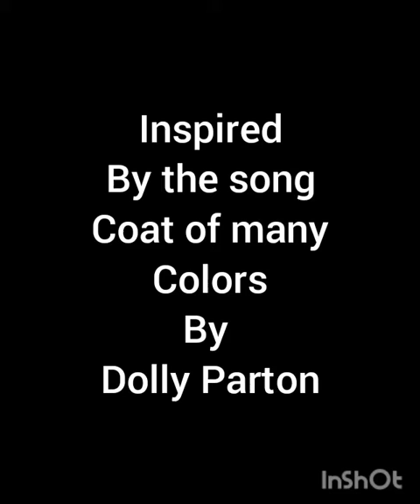Nuevo diseño de Alice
Es muy emocionante ver cómo una chica de 14 años de Nigeria lucha por ganar el concurso Maestrokidofficial .
Ni siquiera yo todavía se cuando haremos la seleccion de diseños semifinalistas de segunda edición , por causa de esta pandemia mundial.

¡Pero si , lo sé , que haré todo lo posible para que todo el mundo conoce estos pequeños creadores !

¡GRACIAS A TODOS PARTICIPANTES POR LA ILUSION !

Me hacéis mucho más fuerte que soy, porque siento responsabilidad de ayudar a estos niños cumplir su sueño . ¿ Y vosotros?
¡Difunde la noticia sobre el proyecto , ayúdame que las creaciones de estos pequeños talentos vean más gente posible !

Gracias Alice por enviarnos este video con tu diseño hecho por ti para concurso Maestrokidofficial

¡Nunca dejes de luchar por tu sueño!